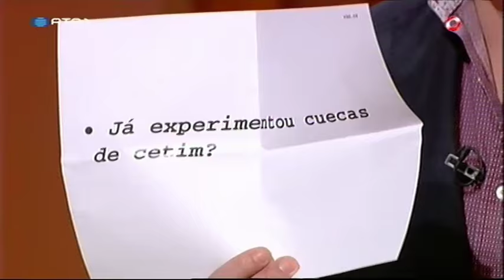Roda a Tombola - Fernando Alvim - 5 para a Meia-Noite